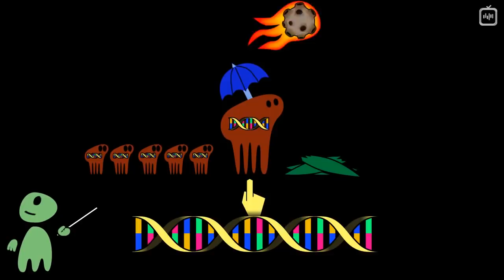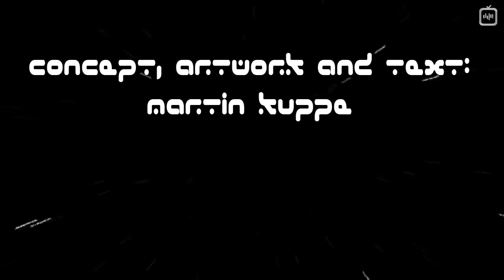Земляне 101: Серия #1. Введение в человековедение [Zogg from Betelgeuse]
Первая серия курса «Земляне 101», ускоренной программы для инопланетных гостей.

Приветствую, дорогие инопланетяне! Это первая серия курса «Земляне 101», в которой вы узнаете о том, кто такие люди, где они живут и чем отличаются от всех других видов нашей галактики. Видео также содержит полезную информацию для межзвездных туристов, инопланетных ученых и космических захватчиков.

P.S.: Меня уведомили, что подход Фрейда к описанию работы сознания землян научно устарел. Но я считаю, он позволяет неплохо прочувствовать, каково быть человеком.

Редактура: Алексей Малов, Елена Смотрова
Озвучка: IVONA 2 Maxim OEM
Монтаж звука: Роман Казарцев
Монтаж видео: Роман Казарцев
Обложка: Эльдар Нургалиев